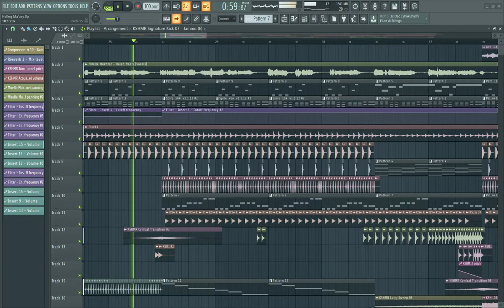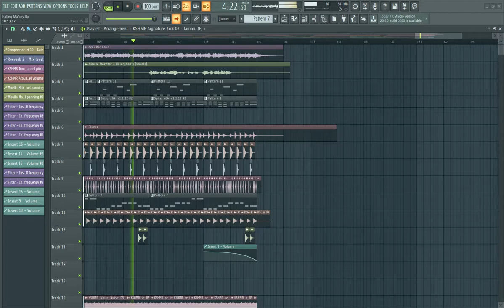Hisham Kharma Ft. Mirelle Mokhtar - Haleq Maa'y (Remake)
This is a remake of Haleq Maa'y produced by Hisham Kharma, vocal by Mirelle Mokhtar.